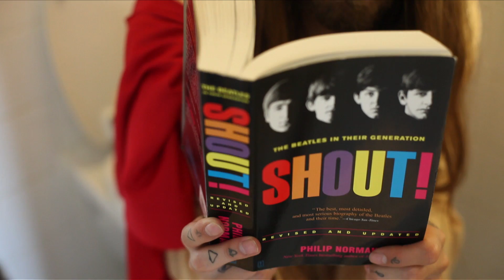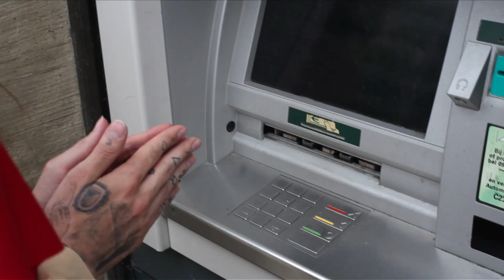Faberyayo - Zomer Aan De Wand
Tweede single van "Coco" het solo-album van Faberyayo.
Genomineerd voor album van het jaar 2012 bij 3voor12.
Geproduceerd door Benny Sings